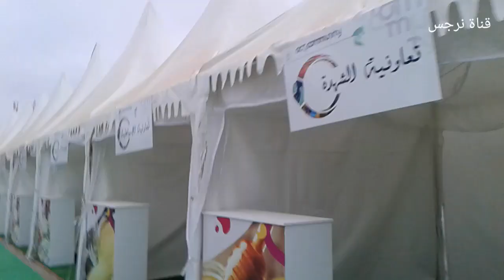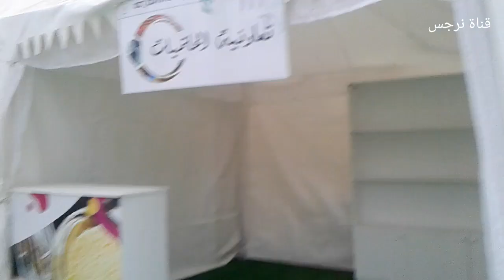جولة في مولاي عبدالله قبل الافتتاح باليوم🐎🐎🐎